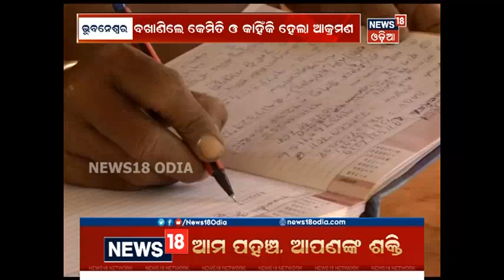Naga Baba describes the root cause behind transponders attack | News18 Odia